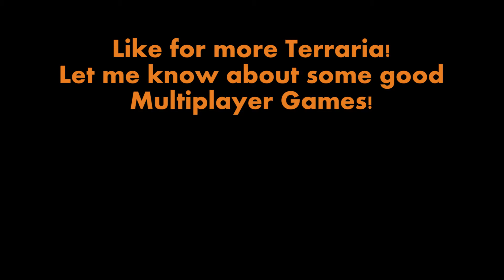Terraria |EP 4| The Shackles of Darkness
We continue to dig our mine downwards, our rails becoming ever greater! I then explore to the East to take on the creatures of the desert! What will happen? I probably get mugged.